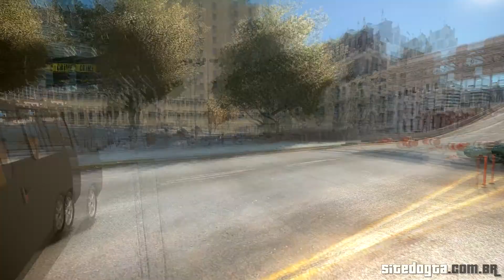Ford Transit 1999 GTA IV Mod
O mod deste carro para o jogo GTA IV está disponível para download no Site do GTA através do link acima. Veja também como melhor os gráficos acinzentados do GTA IV e as configurações do computador para rodar o game no máximo, além do GTA V para PC.